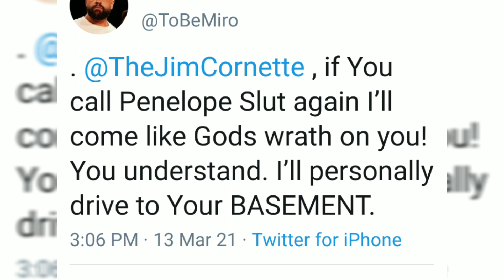Miro FIRES BACK At Jim Cornette For Insulting Penelope Ford!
In Today's Video We Have Some News
On Miros Response

Alright Guys, So While Reviewing AEW Revolution During The Jim Cornette Experience Jim Cornette Critized Miro, And Pretty Much Everything He's Done Since Joining AEW.

However He Also Made A Comment About Kip Sabian's Wife That Has Received A Ton Of Backlash Online Referring To Penelope Ford As Kip Sabian's Slutty Girlfriend.

Miro Would Then Respond To Jim Cornettes Comments Defending Penelope Ford But He Also Said,
That He Would Drive To Jim Cornettes Home If He Ever Calls Her That Again.

So With That Being Said Make Sure To Let Me Know Your Thoughts And Opinions In The Comments Section Down Below.

Thank You Guys So Much For Checking Out Today's Video.